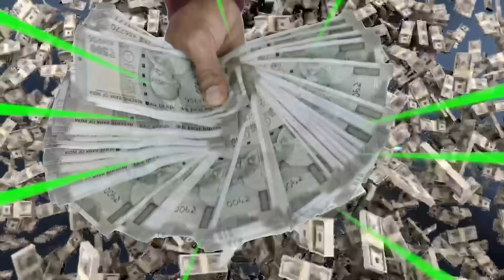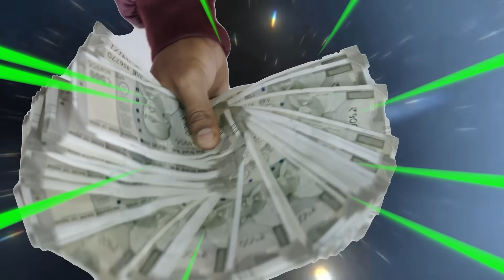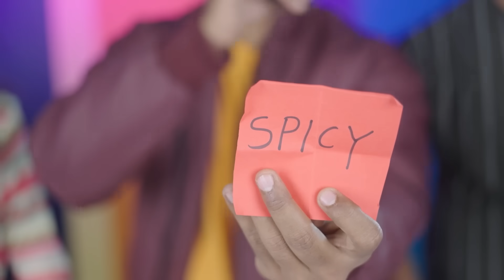DISGUSTING DRINKS You Should Never Try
Cast -Sanskruti(Pari),Jitendra ( Pari's Dad) , Sanket